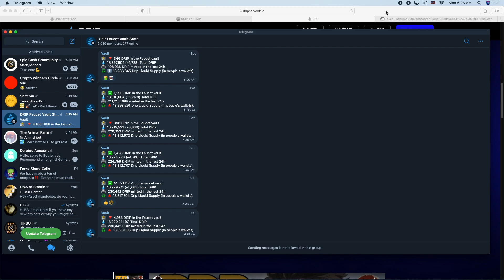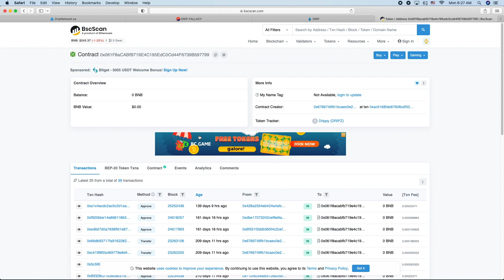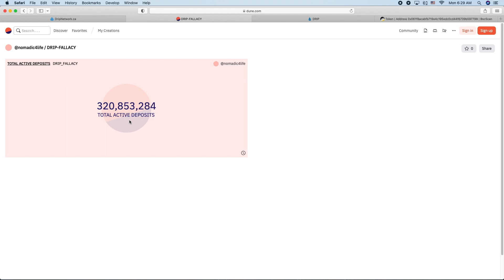Drip Network WHY????🤷‍♂️🤷‍♂️🤷‍♂️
Grow crypto gains TAX-FREE within a tax-sheltered retirement account.